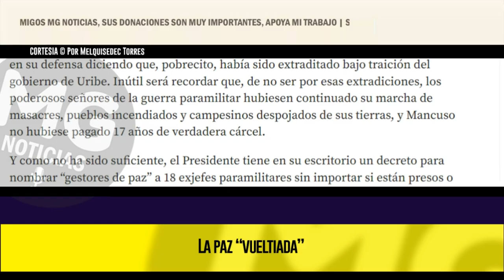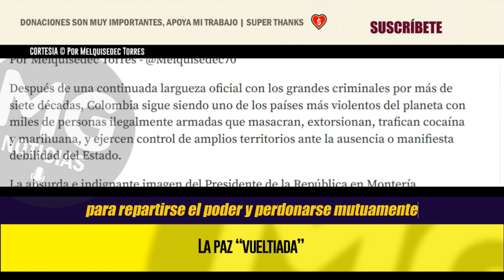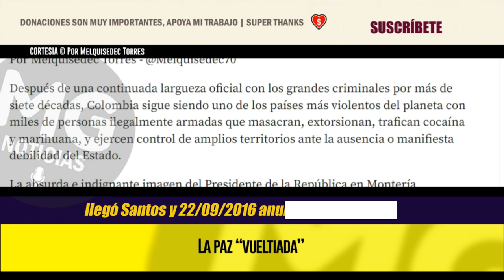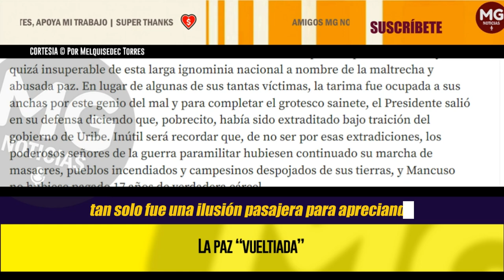LA PAZ “VUELTIADA” 🔴 Por Melquisedec Torres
La absurda e indignante imagen del Presidente de la República en Montería intercambiando abrazos, sonrisas y sombreros vueltiaos con el asesino masacrador Salvatore Mancuso – autor de más de 24 mil crímenes – pone el punto más alto y quizá insuperable de esta larga ignominia nacional a nombre de la maltrecha y abusada paz.